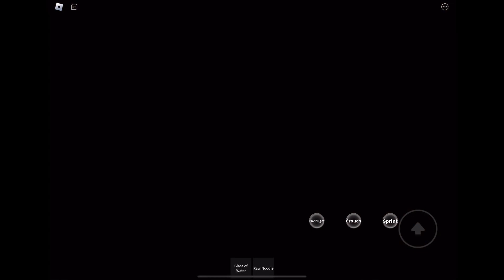I Beat Weird Strict Dad!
the next chapter is probably going to be strange mean mom